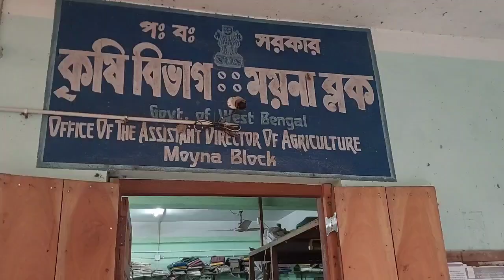ADO অফিসে ভারতীয় জনতা কিষান মোর্চার ডেপুটেশন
আজ সোমবার বিকেল চারটে নাগাদ ময়নার এডিও অফিসে ভারতীয় জনতা কিষান মোর্চার পক্ষ থেকে একটি ডেপুটেশন দেওয়া হয় ৷উপস্থিত ছিলেন জেলা কিষান মোর্চার সাধারণ সম্পাদক উত্তম জানা সহ-সভাপতি সন্দীপ সামন্তসহ অন্যান্য নেতৃত্বরা ৷ news local breakingnews newsmoynalive newsupdate moyna bjp @newsmoynalive3321